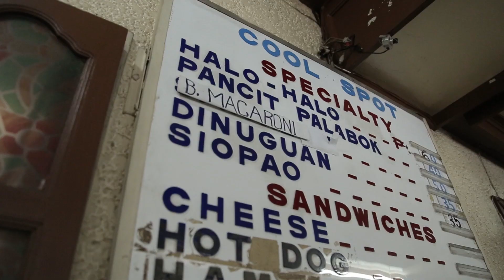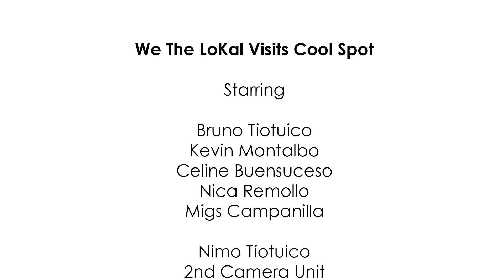We The Lokal Visits COOL SPOT | Vlog #002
Anang kapali. Minta ke Cool Spot. Halo halo, palabok, chiffon cake, you name it: just the best of the nostalgic classics. You know we had to film it.

Email the creators at